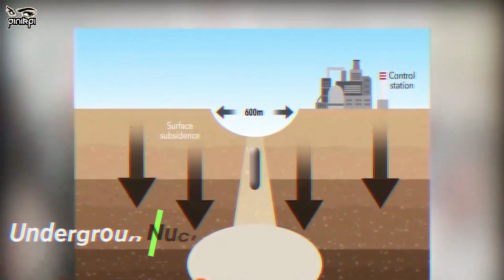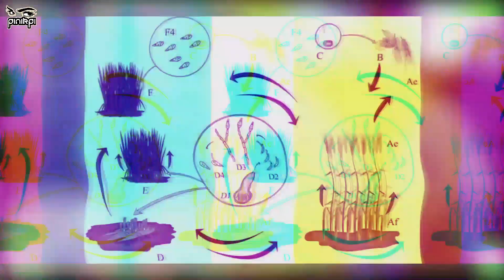বিজ্ঞানীদের এমন গবেষণা পুরো বিশ্বকে নিমেষেই ধ্বংস করে দিতে পারতো!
These are some of the experiments that could have ended the world.
***pinikpi: shorturl.at/axzLX
***pinikpi ANIMATION: shorturl.at/kuKRX
আমার সাথে যোগাযোগ করার মাধ্যমঃ